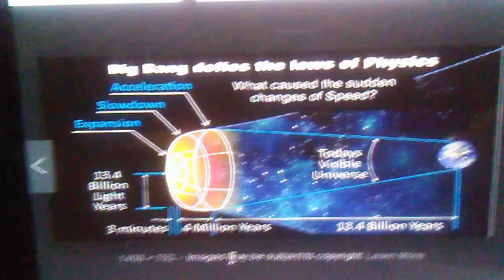Identifying God & key to the Microcosm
This is the Biggest Cover up of all time. REMOVE THE VEIL!! This is the identity of God. The universe is static and infinite only matter expands from the explosion of the big bang. Therefore micro plasma (String theory) gives birth to The God so our cosm can exist.